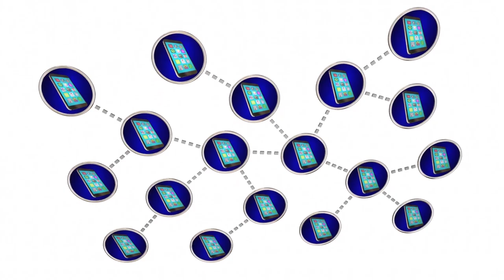Evaluating A Buyer Agent's Business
Download all my free real estate scripts and the 60 Day Challenge for real estate agents in the free courses TWO QUESTIONS FOR REAL ESTATE BUYERS

Complete the NEW 90 DAY ACTION PLAN with course, scripts and strategy for absolutely free

Save $150 on REDX and get the highest quality GeoLeads for less than 2 cents